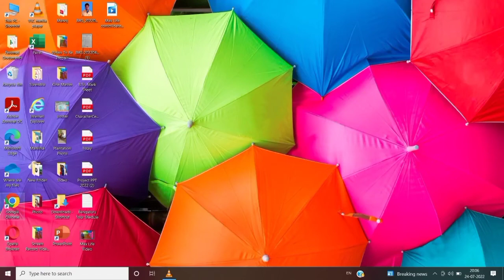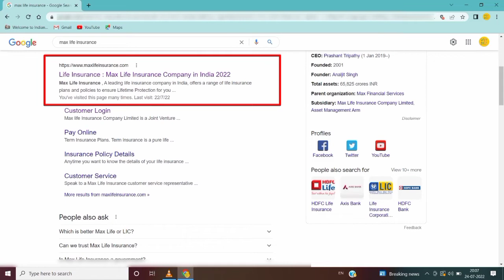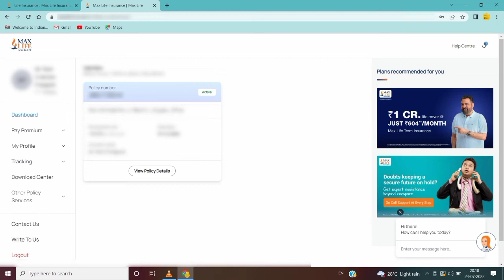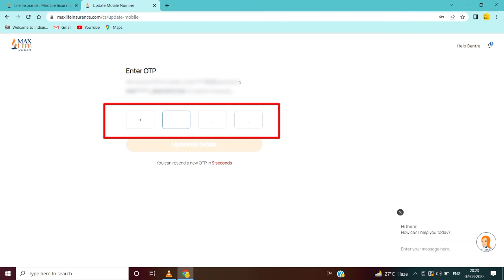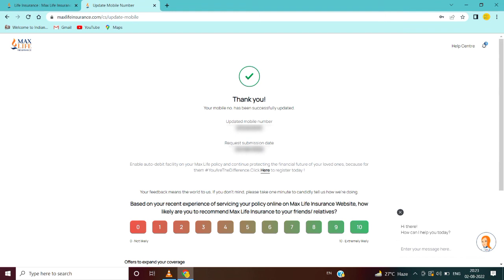how can I change my mobile number in max life insurance ll change mobile number online ll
Hi friend, I am Ram Chandra Prajapati.
My channel is related with unboxing of online purchased items and various online and offline works on computer and mobile.

My video is about to update or change mobile number in max life insurance policy online.

max life videos link